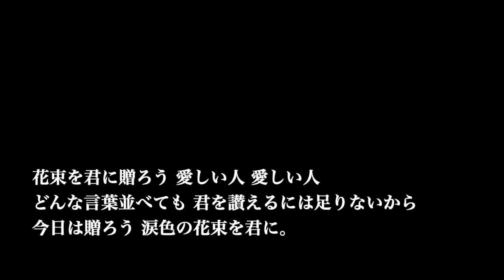【ピアノ カラオケ】花束を君に / 宇多田ヒカル【男性キー】